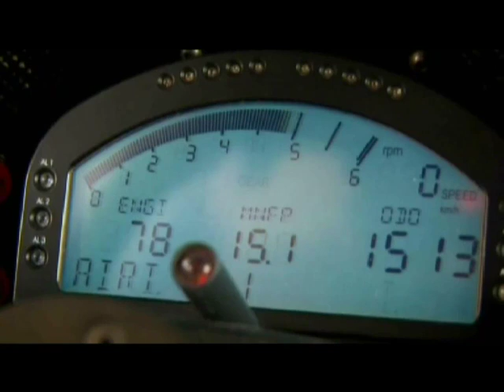Mauricio Sepúlveda - Gerente General de Subaru Argentina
Presentación del equipo Subaru Elaion que participará en el Dakar 2010 Argentina - Chile